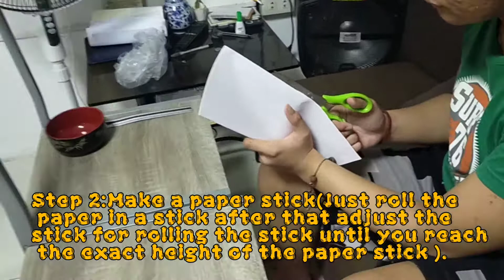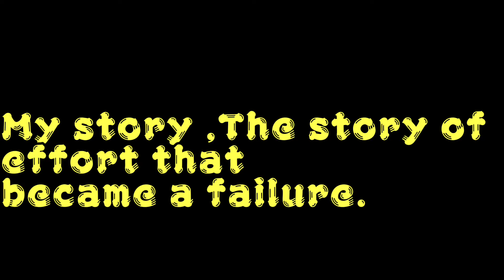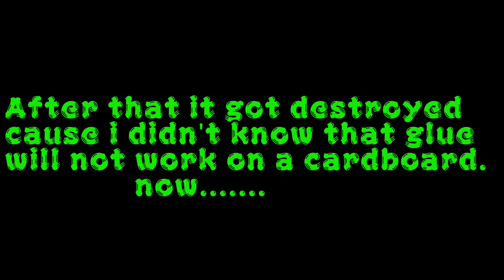Making my art materials basket!!!!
and be sure to be notify if i post a new
Video thank you guys for watching and see
You in the next one And if u want me do to more gaming videos cause i have a lot of games to play